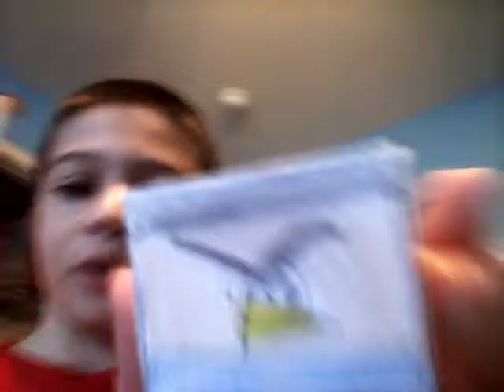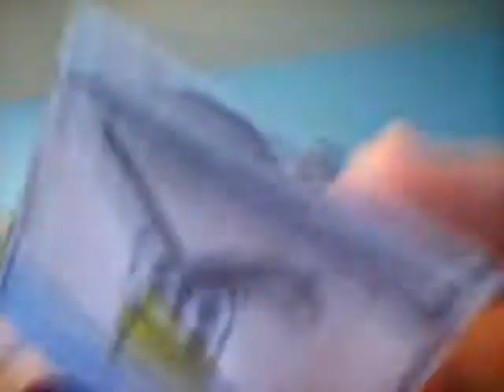Antonio Tube episode 13: Meet the Crew!